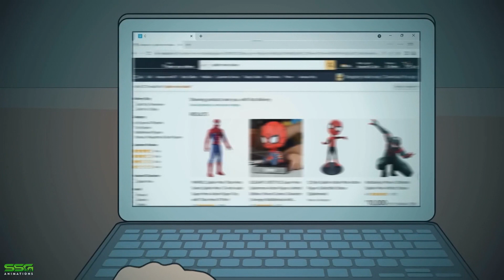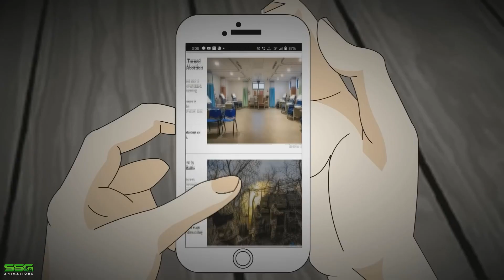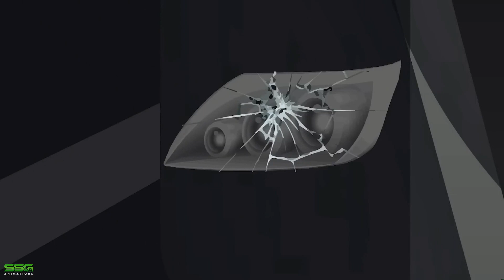3 Autópályás Ijesztő Igaz Történet - Igaz Horror Történetek Animációval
3 Autópályás Ijesztő Igaz Történet - Igaz Horror Történetek Animációval

A csatornán megtalálhatóak igaz horror animációs történetek.
Ez egy újabb horror animációs történet.

Ha szeretnél több igaz horror animációs történetet látni, akkor ne felejtsd el like-olni a videót, valamint dobj egy feliratkozást. Ingyen van ;)
Idők:
0:00 - Első Történet
8:53 - Második Történet
16:26 - Harmadik Történet